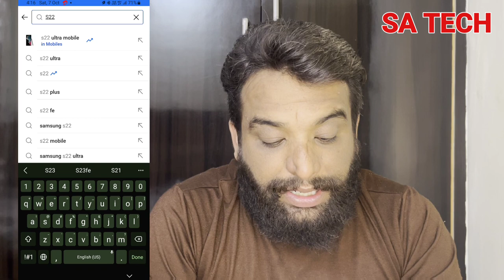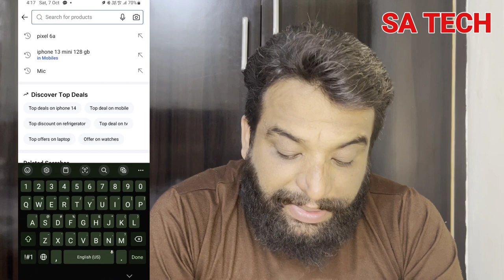Samsung Galaxy S22 & Samsung Galaxy S21 FE Deals Live on Flipkart Big Billion Day Sale 2023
in this video i describe about

The Flipkart Big Billion Day Sale is back, and this year, Samsung is offering some amazing deals on its flagship Galaxy S22 and Galaxy S21 FE smartphones.

The Samsung Galaxy S22 is the latest and greatest flagship smartphone from Samsung, and it's now available for as low as ₹39,999 during the Flipkart Big Billion Day Sale. This is a massive discount from the original launch price of ₹57,999.

The Samsung Galaxy S21 FE is a slightly older flagship smartphone, but it's still a great option for those who want a high-end device without spending too much money. During the Flipkart Big Billion Day Sale, the Galaxy S21 FE is available for as low as ₹29,999. This is a massive discount from the original launch price of ₹49,999.